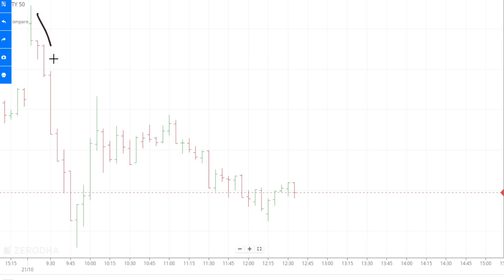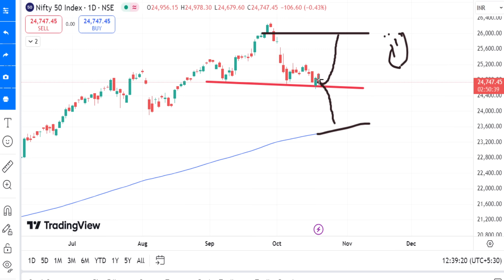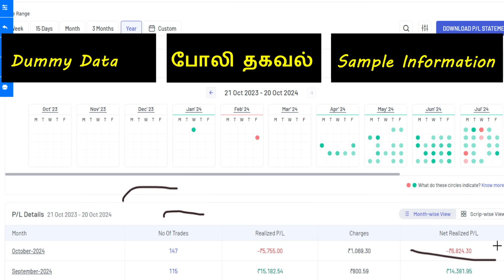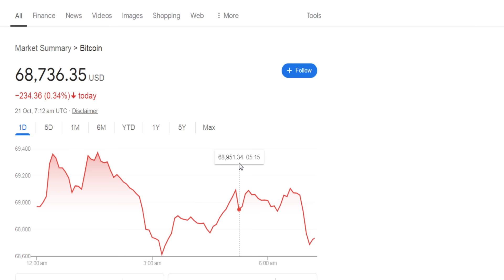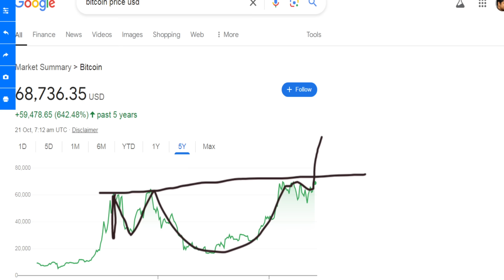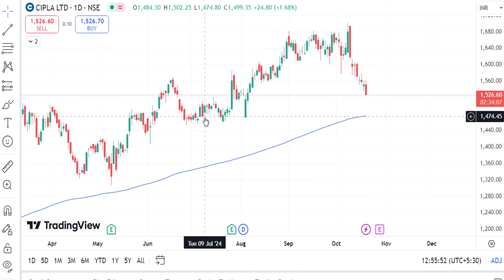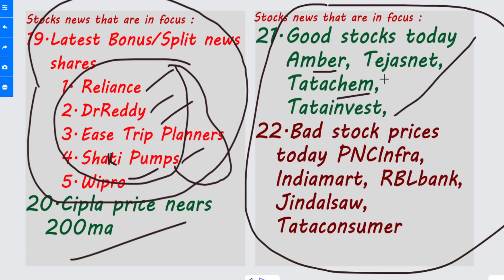இன்னைக்கு லாபத்தில் இருந்தீங்க நீங்க தாங்க கிரேட் | Bitcoin 1Lakh USD Waree Energy IPO subscription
இன்னைக்கு லாபத்தில் இருந்தீங்க நீங்க தாங்க கிரேட்,
Bitcoin 1Lakh USD,
Waree Energy IPO subscription.